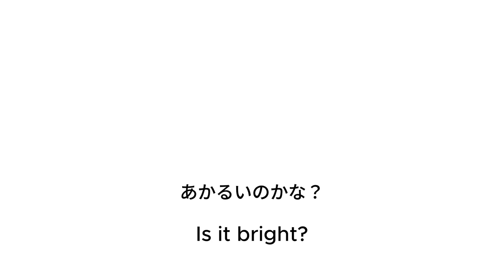Children’s Book Read aloud "The country called Rainbow" English & Japanese subtitle, original story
「The country called Rainbow（レインボーの国）」
原作：ジンロック

以前公開した「レインボーの国」の英語バージョンを、ドラマなどでご活躍のバイリンガル俳優の北川アーヴィン学さんに読んでいただきました！
イギリス英語の響きもぜひ楽しんでいただけたらと思います。

♪他、ジブリの曲を色々歌っていますので、ぜひ見てみてください♪